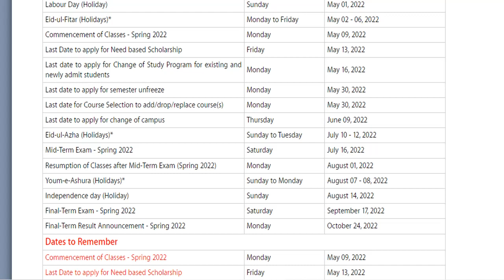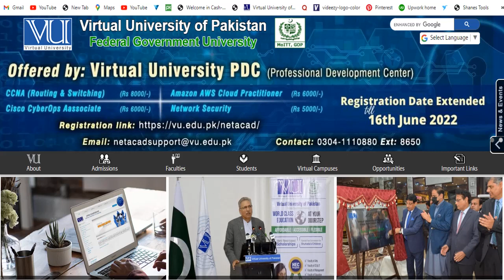MID TERM related complete information 2022/VU students must watch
In this video you will learn about the mid term exams that are going to start on 16 july 2022, this video clear your all questions about date sheet /mid term exam preparation, past papers and date sheet, i hope this video will be helpfull for all of you.